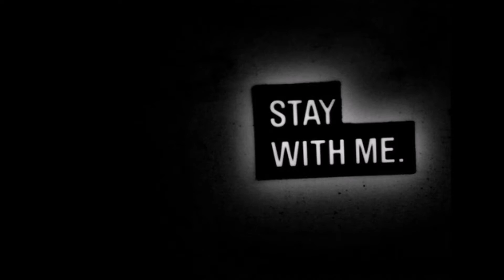Sur, Oman: Finding Al Ayjah Lighthouse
We finally found this lighthouse...was it awesome? Well check it out and see...